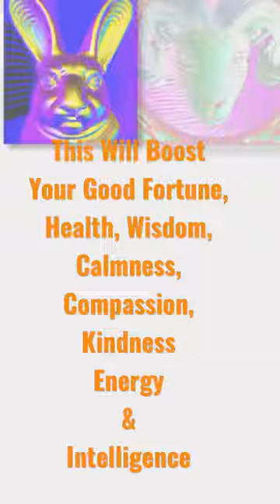Happy Year of The Rabbit 2023!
The Year of the Water Rabbit, also known as the Black Rabbit, is the  Chinese zodiac year 2023. This year is special because it is a combination of two elements: water and rabbit. The element of water is associated with intelligence, wisdom and adaptability, while the rabbit is known for its grace, compassion and sensitivity. Together, these elements are said to bring about a year of emotional balance and harmony.

One interesting fact about the year of the black rabbit is that it is called the "black" rabbit because it is a year that falls under the "black" stem in the Chinese lunar calendar. The black stem is associated with the color black and the element of water. This is the reason the year of the black rabbit is also known as the year of the water rabbit.

People born in the year of the water rabbit are said to have a unique combination of intelligence and compassion, which can make them excellent problem-solvers and mediators. They are also known to be sensitive and empathetic, which can make them good listeners and supportive friends.

The year of the water rabbit is also considered a fortunate year for relationships and partnerships, as the water element is associated with the ability to adapt and flow with changes.

Rat: Ambitious, hardworking, and intelligent. They have strong instincts and are good at making money. They are also adaptable and can be charming. Color: White, Number: 2

Ox: Strong, reliable, and patient. They are hardworking and persistent in achieving their goals. They are also honest and dependable. Color: Red, Number: 1

Tiger: Confident, brave, and competitive. They are natural leaders and are not afraid to take risks. They are also passionate and independent. Color: Blue, Number: 3

Rabbit: Calm, composed, and gentle. They are known for their good manners and diplomatic nature. They are also good listeners and supportive friends. Color: Pink, Number: 4

Dragon: Confident, ambitious, and charismatic. They are natural leaders and have a strong sense of self. They are also passionate and adventurous. Color: Green, Number: 9

Snake: Intelligent, wise, and mysterious. They are good at solving problems and are known for their intuition. They are also independent and a bit aloof. Color: Black, Number: 8

Horse: Energetic, independent, and outgoing. They are known for their love of freedom and are often in pursuit of adventure. They are also easy-going and adaptable. Color: Brown, Number: 7

Sheep: Gentle, sensitive, and kind. They are known for their artistic talents and have a strong sense of empathy. They are also peaceful and easy-going. Color: Cream, Number: 6

Monkey: Intelligent, curious, and versatile. They are known for their quick thinking and problem-solving abilities. They are also known for their playful nature and love of fun. Color: Gold, Number: 9

Rooster: Honest, hardworking, and confident. They are known for their strong sense of responsibility and are often dependable. They are also outspoken and a bit eccentric. Color: Yellow, Number: 10

Dog: Loyal, honest, and reliable. They are known for their strong sense of justice and are often dependable. They are also easy-going and kind-hearted. Color: Grey, Number: 11

Pig: Honest, sincere, and hardworking. They are known for their strong sense of responsibility and are often dependable. They are also easy-going and kind-hearted. Color: Pink, Number: 12

Source: ChatGpt and Aiart software DALLe-2 and Dream

I hope you liked the video and the digital art work. I use several AI art software programs such as Adobe, DALL-E and Wombat and YouTube creator to create everything in the videos, including my own photos with AI filters and styles.